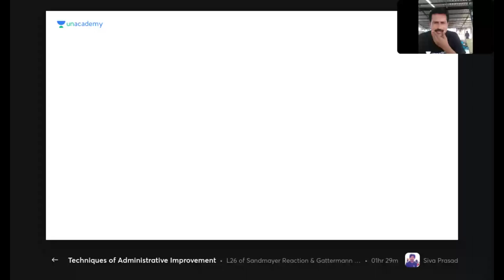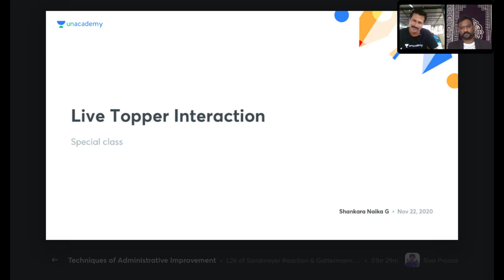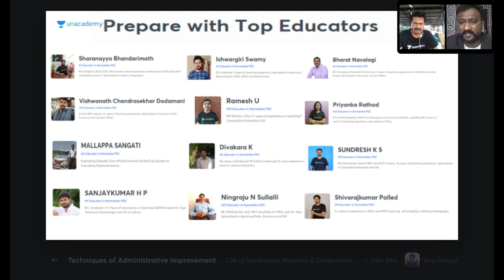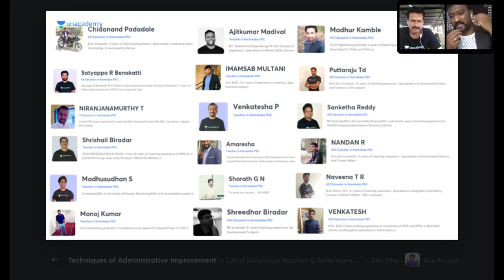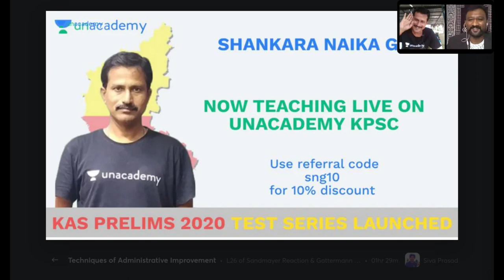Topper's Talk | Cleared 8 Government Exams in 1st Attempt | Sanjaykumara L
In this video, Sanjaykumara L will share his story of how he cleared 8 Government Exams in 1st Attempt and he has discussed his detailed strategy which helped him to crack the Government exam. His inspiring story will be helpful for all the aspirants preparing for FDA, SDA, KAS, PSI & other KPSC Exams.

Don't miss out to watch Unacademy Toppers' Talk.

Unacademy Subscription Benefits:
1. Learn from your favorite teacher
2. Dedicated DOUBT sessions
3. One Subscription, Unlimited Access
4. Real-time interaction with Teachers
5. You can ask doubts in the live class
6. Download the videos & watch offline